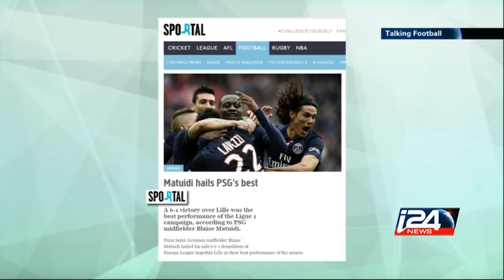SPORT - 27/04/2015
We look at all the action from the Spanish and French football leagues, and get ready for the two giant semifinals expected in the Champions League i24news is an international 24-hour news and current affairs television channel based in Jaffa Port.